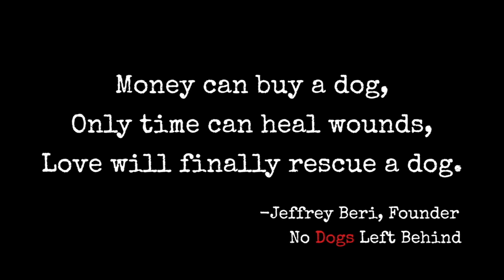ALICE, Saved from Slaughter One Year Ago...see her NOW.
Remember ALICE? This precious survivor was one of the dogs crammed in the butchers cage, rescued in the October 14, 2020 slaughterhouse shutdown. Today, she is safe and enjoying time with her pen buddies - Bailey and Shadow - who were also saved on October 14th.